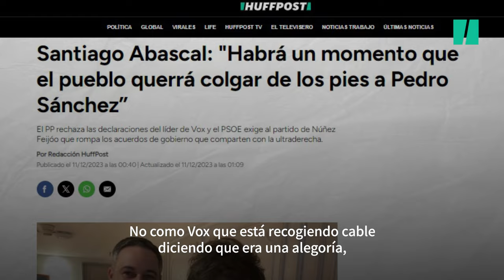Amnistía 'pa lante' con poesía incluida, por Marta Flich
¿Estás un poco ‘lost in action’ en la política estos días y no sabes si se sigue rezando el rosario a medianoche en Ferraz? ¿No sabes con quién enfadarte? ¿Quién ha hecho el qué? No te preocupes que te hago un “briefing” y ya puedes funcionar. El Congreso ha avalado martes 12 de diciembre de 2023 (ayer) la tramitación de la ley de Amnistía.